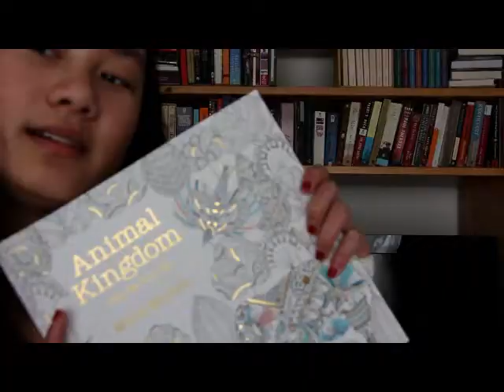What To Do On Valentines Day (If You're Single)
I was not happy with Pt. 2 of the Ft. Worth Vlog, so I will not be uploading it.
S/O to Meghan for the chocolate